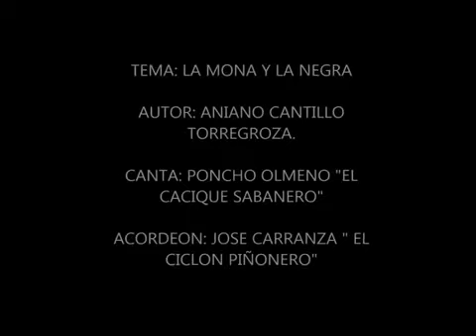la mona y la negro poncho olmedo el kacique sabanero & jose carranza